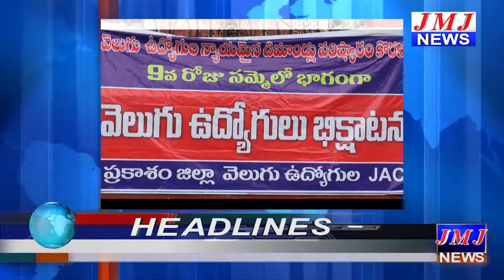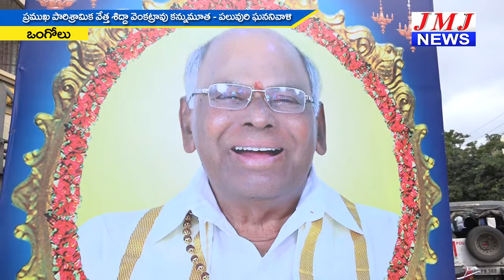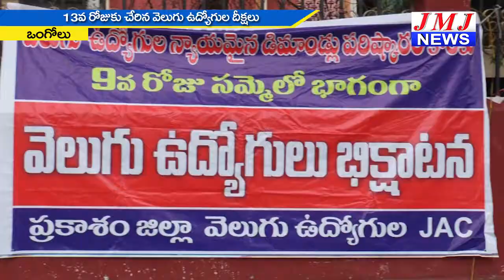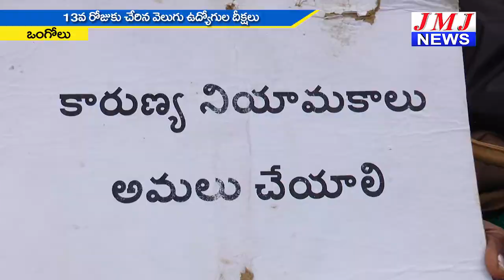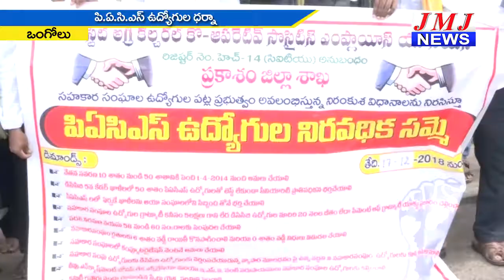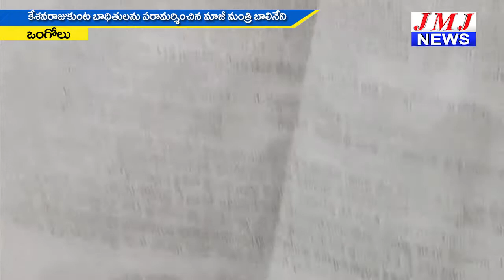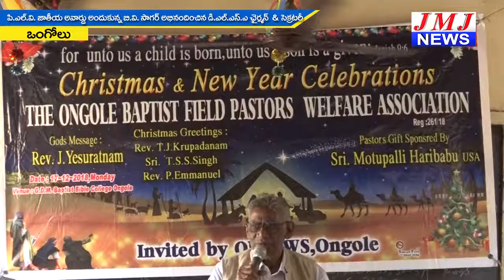JMJ NEWS 7 pm BULLETIN 17 Dec 2018 - జేఎంజే న్యూస్ 7 గం|| బులెటిన్ 17 డిసెంబర్ 2018 ONGOLE NEWs